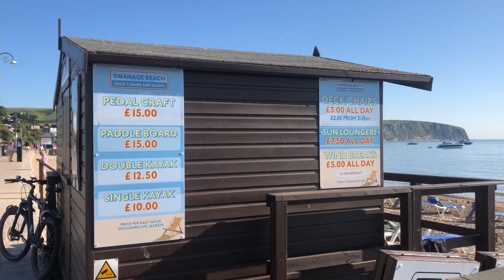Swanage | Praia na Inglaterra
Um pouco da nossa ida à praia em Swanage na Inglaterra.